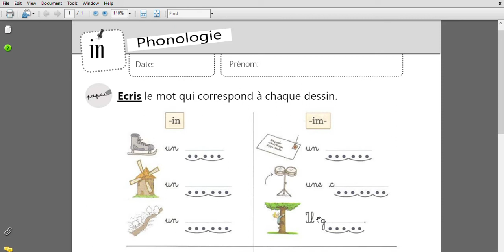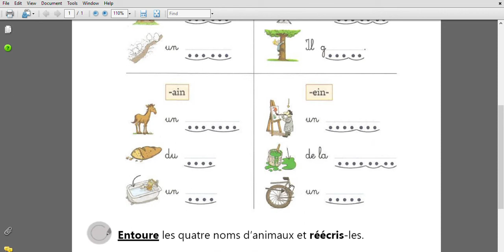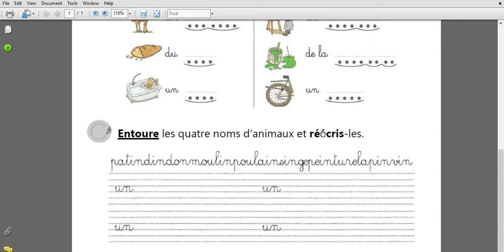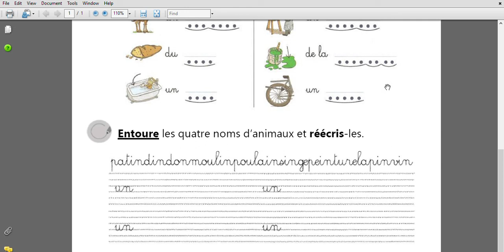explication exo son in 2